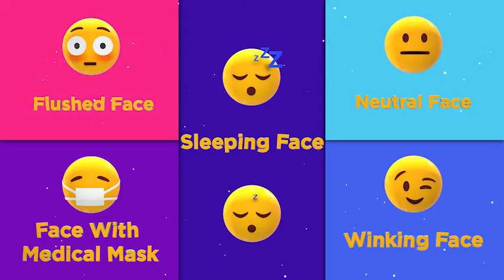3D Emoji Animated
30 Emoji
    35 Unique animation – 30 fps
    2 Type material
    Looped animation
    Video tutorial
    C4D files included
    Full control size, angle, position of Emoji animation
    Ability to change Emoji Color